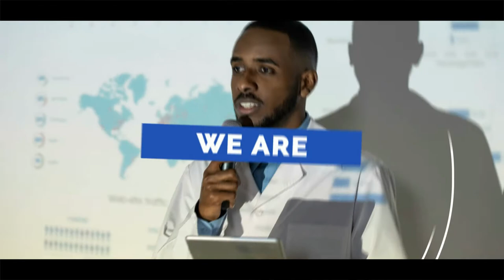What Patients Have To Say About The Health Spine & Wellness Center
Testimonial -